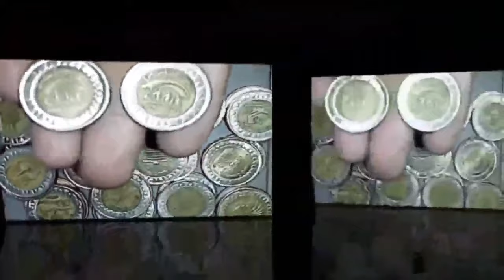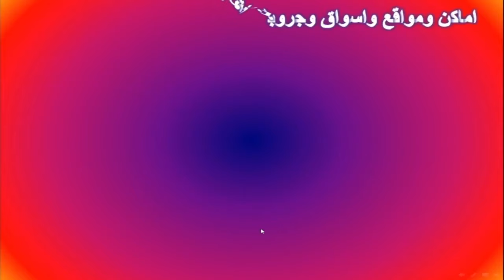جنية التضامن وتبيع وتعرض ومزادا ازاى وفين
جنية قناة السويس 2015
جنية تضامن 2019و 2021
جنية قناة السويس 2011
جنية فرق طبية
جنية الريف المصرى الجديد
جنية الطاقة الشمسة اسوان
جنية محطات الطاقة
جنية دار الكتب
جنية مدينة العلمين الجديدة
جنية ظهر الغاز
جنية شبكة الطرق
جنية العاصمة الادارية مصر الجديدة
جنية قناطر اسيوط الجديدة
50قرش مصر للطيران
50قرش مجلس الدولة
50قرش حياة كريمة
50قرش فرق مصر الطبية
50قرش ثمانون عاما تضامن
50قرش فرق مصر الطبيه
50قرش قناطر اسيوط الجديدة
50قرش الشبكة القومية للطرق
50قرش مزارع الطاقة الشمسية
50قرش حقل ظهر للغاز
50قرش العاصمة الادارية الجديدة
50قرش الريف المصرى الجديد
50قرش محطات توليد الطاقة
50قرش مدينة العلمين الجديدة
50قرش قناة السويس الجديدة 2015
50قرش دار الكتب والوثائق القومية
نص جنية دار الكتب
50قرش المومياوات

جنية المومياوات
العملات المصرية
سلسلة نوادر العملات المصرية
العملات المعدنية

وتأتي أماكن بيعها في الأماكن التالية:

    محطة مصر.
    أيضًا منطقة المنشية.
    منطقة الإبراهيمية.

6 ش طلخا متفرع من صلاح الدين امام هايبر نجمة هليوبليس